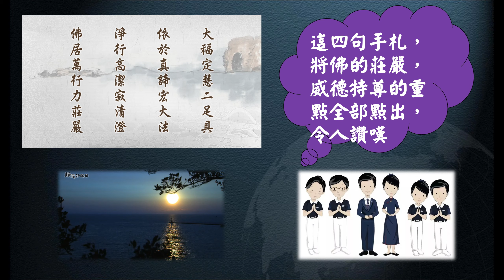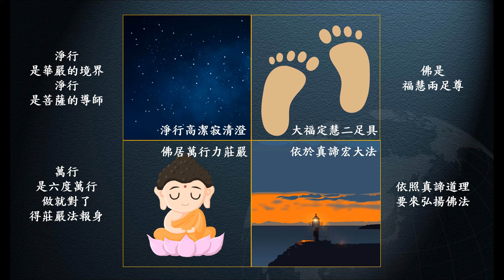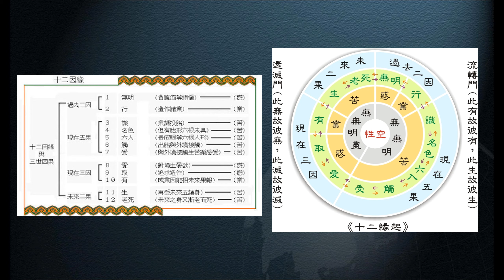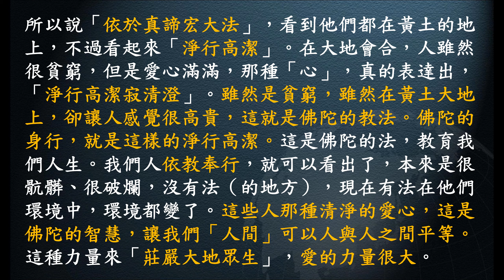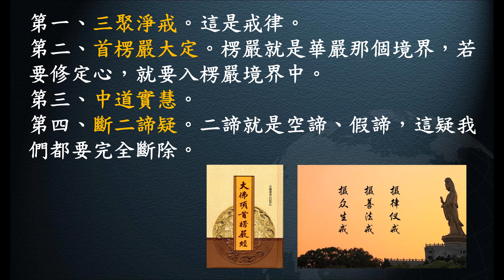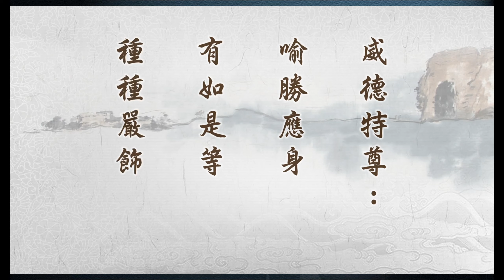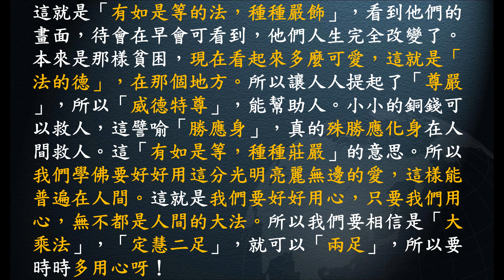惟智薰法香心得20210602 靜思法髓妙蓮華755集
高明智導讀